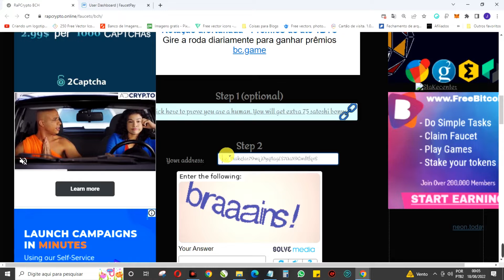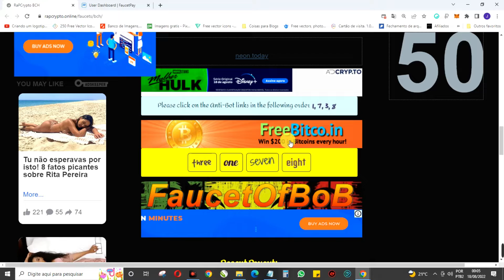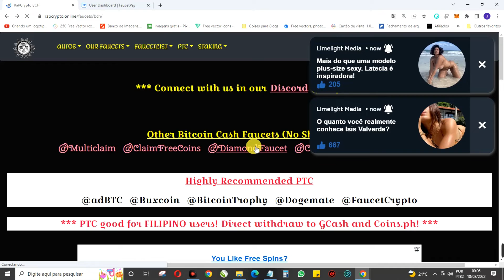RAPCRYPTO COMO GANHAR BITCOIN CASH(BCH) DE GRAÇA NA HORA VIA CARTEIRA FAUCETPAY.IO 2022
🔗💎 LINKS ÚTEIS 💎🔗